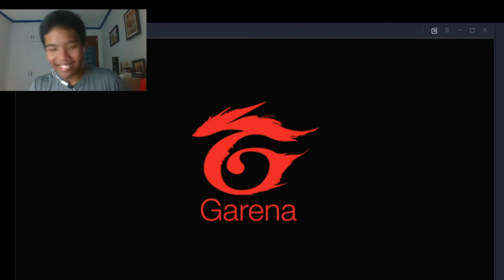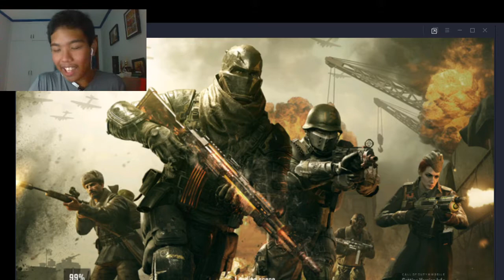COD: Mobile funny moments (bleh's improved audio) part 2